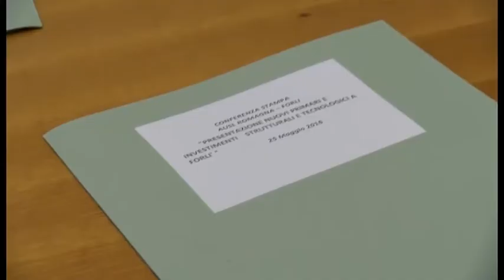FORLÌ: Ospedale Morgagni, ecco i nuovi primari - VIDEO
Giorgio Ercolani, 47 anni, chirurgia e terapia oncologica, Piergiorgio Solli, 49 anni, chirurgia toracica e Stefano Maitan, anestesia e rianimazione. Con un curriculum d'eccellenza,  questi sono i tre nuovi primari presentati questa mattina in conferenza stampa e che andranno a far parte dell'equipe medica dell'ospedale Morgagni Pierantoni di Forlì.